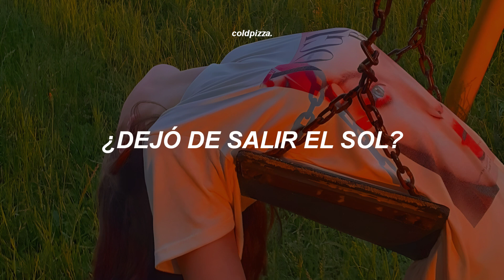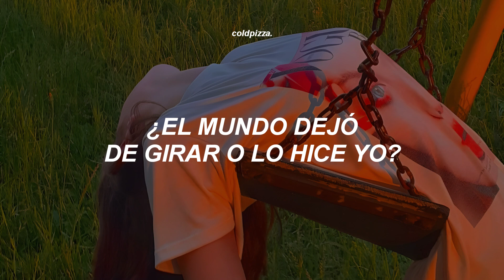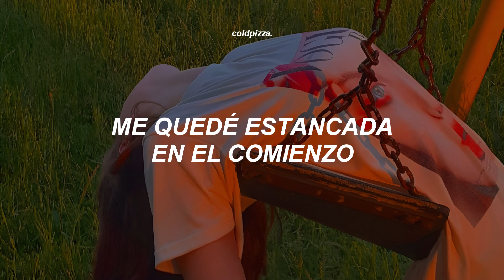Madison Beer - Spinnin (Español)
‹ lyrics/letra ›
[Intro]
(Ah, ah)
(Ah, ah)

[Verse 1]
Did the world stop spinnin'? Nothin' seems to change
I'm stuck at the beginnin' and I'm in pain
Did the sun stop risin'? 'Cause the sky's so gray

[Chorus]
I lay here wondering why

[Verse 2]
Did the world stop spinnin'? Am I frozen in time?
'Cause the birds stopped singin', are we flawed by design?

[Chorus]
I woke up, fell back to sleep (Sleep)
'Cause I'd rather live in my dreams (Ah)
Did the world stop spinning or did I?

[Bridge]
The world has stopped spinning
The lights are all dimming and, ah
The end is beginning and, ah
(Ah, ah)
(Ah, ah)

[Outro]
Oh, the world stopped spinnin', nothin' seems to change
I'm stuck at the beginnin' and I'm still in pain
Why'd the sun stop shinin'? Why's the sky still gray?